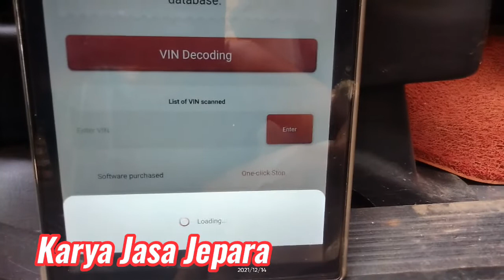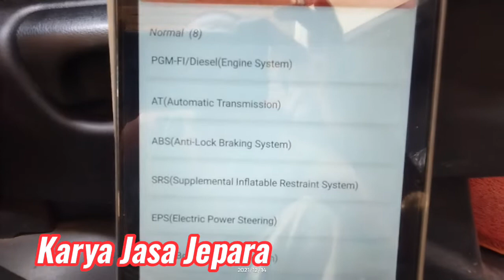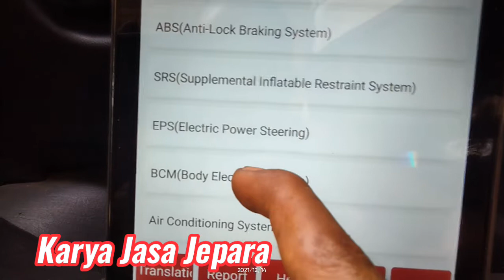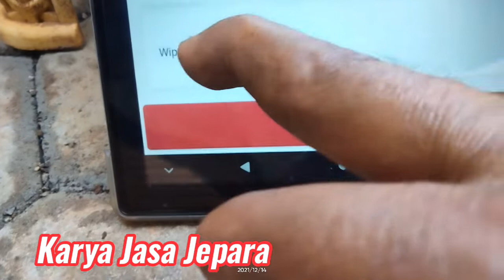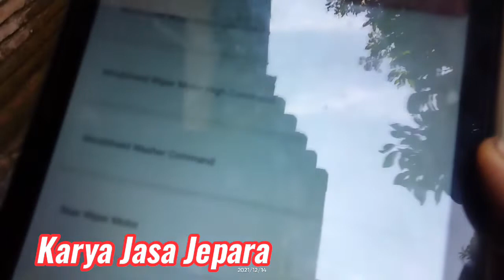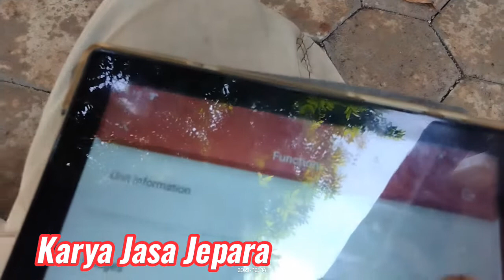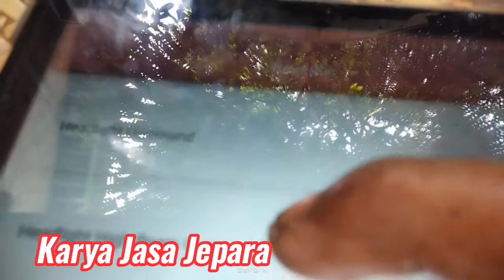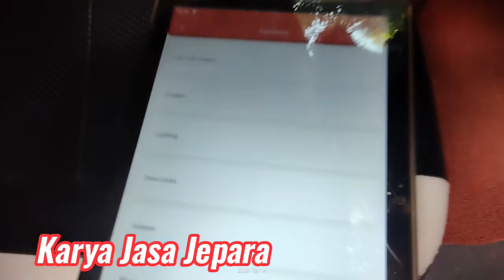reset full sistem Honda Freed